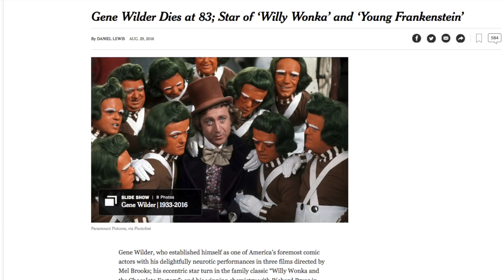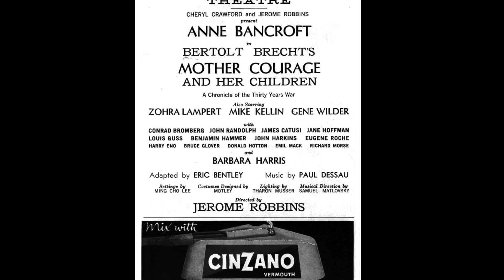Things You Never Knew About Gene Wilder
Gene Wilder will perhaps forever be remembered for playing Willy Wonka in 1971’s classic adaption of Roald Dahl’s novel, Charlie and the Chocolate Factory. Wilder sadly passed away on August 29, 2016, but he has left a lasting legacy through his many comedic performances.

Besides his memorable embodiment of Willy Wonka, Wilder is also known for his collaborations with legendary comedic writer and producer Mel Brooks. They collaborated on the comedic classics The Producers, Blazing Saddles, and Young Frankenstein.

In honor of this comedic great, let’s take look at his storied career and delve into facts about the Wilder you never knew about.

Gene Wilder wasn't his real name | 0:00
Meeting with Mel | 1:14
Willy Wonka's amazing introduction | 2:07
Trading Places | 2:59
Four marriages | 3:21
He didn't miss Hollywood | 4:25
He beat cancer | 4:51
Ella Fitzgerald helped him say goodbye | 5:29